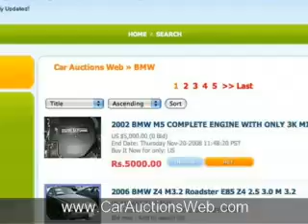Car Auctions at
Daily updated listings of cars up for auction, all brands and models